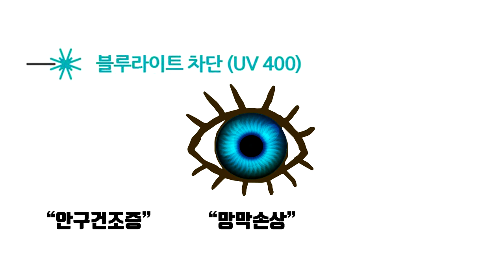넥스가드썬팅# TP200 그랜져IG [썬팅브랜드][루마][3m][레이노][솔라가드][브이쿨][스미스클럽][보배드림][sk엔카][줌마렐라][수입차썬팅][창원썬팅][진주썬팅잘하는집]